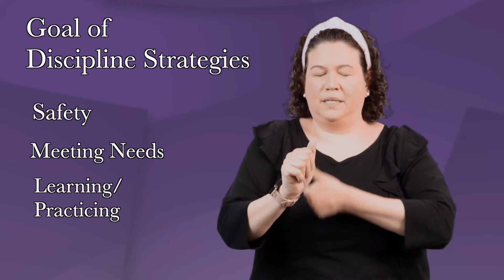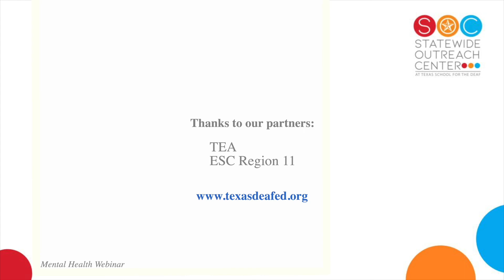Playful Parenting Building Connections and Raising Children with Play Part 5- Playful Discipline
Presenter: Amy Sandstrom-Hill, LCSW, RPT

Amy will provide informative video sessions for parents that promote understanding the importance of play while raising children.   Amy will present information on playful strategies and ideas, self-regulation, how the brain impacts behavior,  positive discipline, as well as a little bit of science with play and how they can impact parent-child relationships.  Amy will also share multiple key components of play to enhance and build connections within the parent-child relationship.